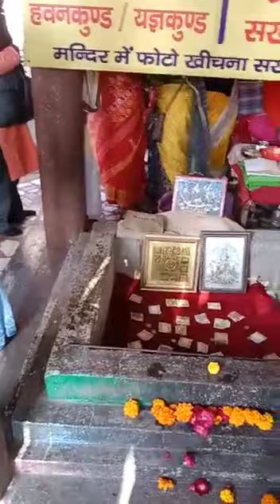হরিদ্বার --দক্ষ রাজার মন্দির// দাদু আমার গঙ্গার জলের স্রোত দেখে ভয় পেয়ে গেছে// সুন্দর দৃশ্য //